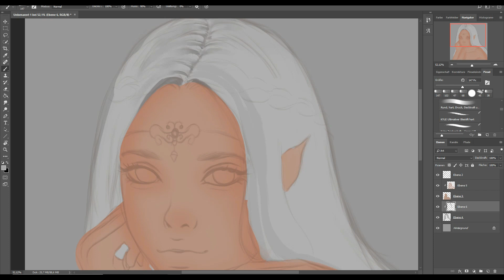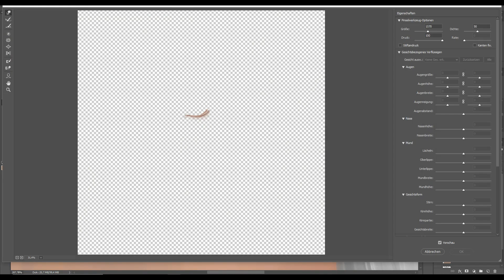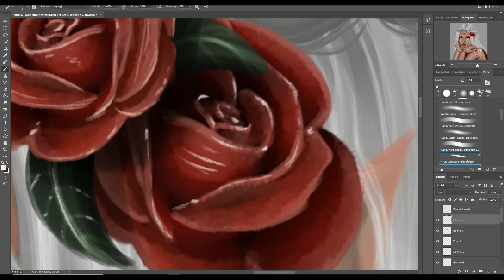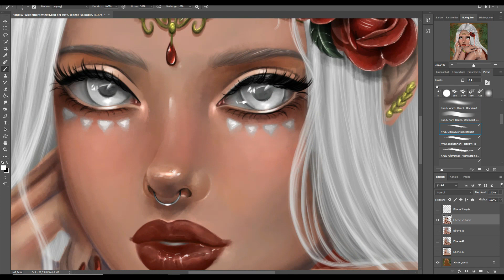Digital Drawing | Photoshop | Siaphra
Photoshop CC, Bandicam, Wondershare Filmora.
With Wacom Tablet - No requests!
Time: ~ 6h